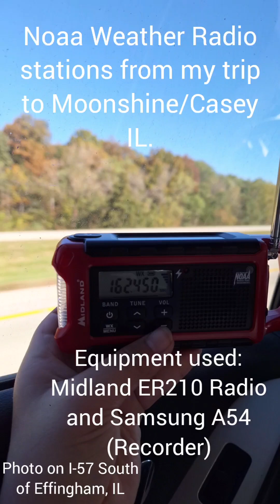NOAA Weather Radio stations from my trip to Moonshine/Casey IL.